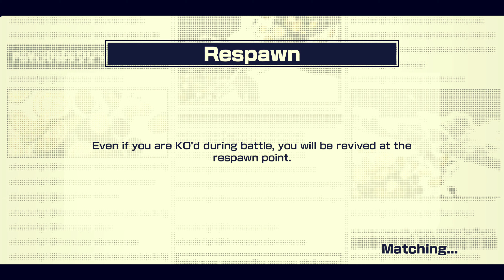One Piece Bounty Rush Android Battle Gameplay 2019